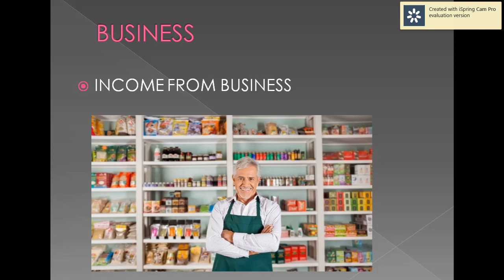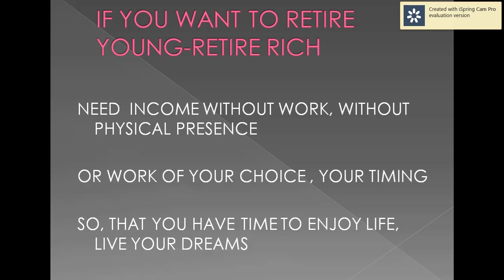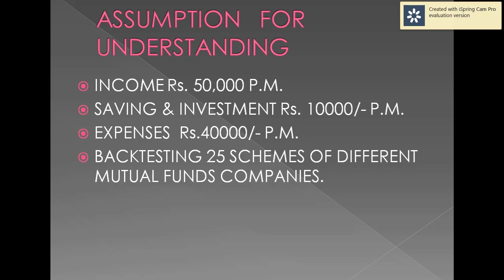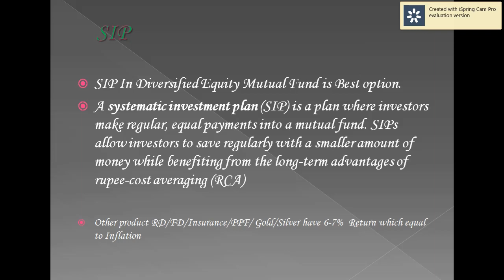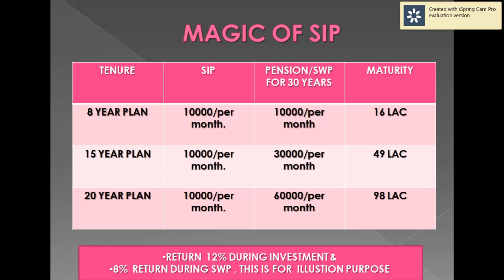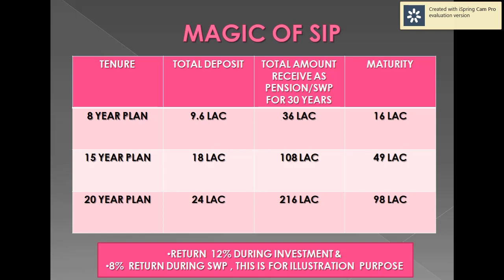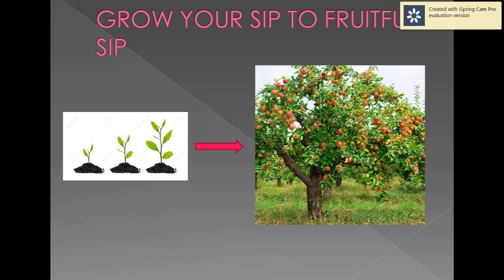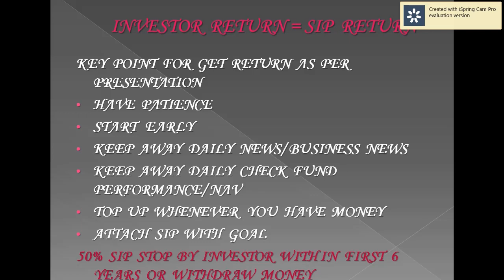Young and Rich Retirement | Smartway Investments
In this video, the viewers can understand that how they can themselves decide that when should they retire with the richness of money.